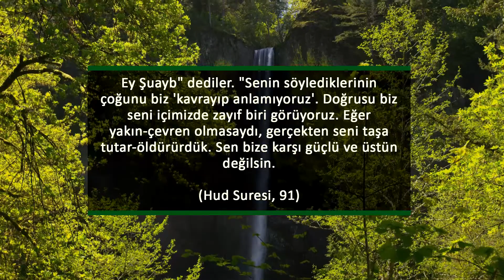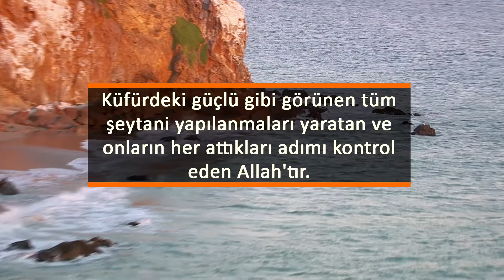Münafık Güçlü Sandığı Taraftan Yana Tavır Alır